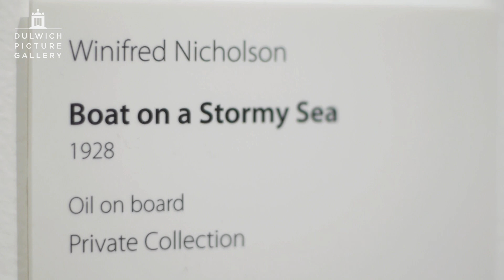Dulwich Picture Gallery 'Art and Life' Curator's Tour: St. Ives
Art and Life: Ben Nicholson, Winifred Nicholson, Christopher Wood, Alfred Wallis, William Staite Murray, 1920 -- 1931

Ben and Winifred Nicholson were at the forefront of the Modern British movement and produced some of the most memorable works of the period. This exhibition, curated by their grandson, Jovan Nicholson, provides a rare opportunity to see their views of the same landscapes, seascapes, still lifes and portraits alongside pieces by their contemporaries Christopher Wood, Alfred Wallis and the potter William Staite Murray.

Spanning over a decade of exciting artistic exchange, this is the first exhibition to consider the group of artists in the same context, over a period that shaped the careers of Ben and Winifred Nicholson irrevocably.

This exhibition continuing the Modern British series at Dulwich Picture Gallery is a collaboration between Dulwich Picture Gallery, Leeds Museums and Galleries (18 October 2013- 12 January 2014) and Kettle's Yard, University of Cambridge (15 February-11 May 2014).